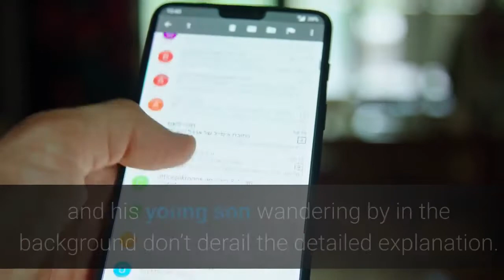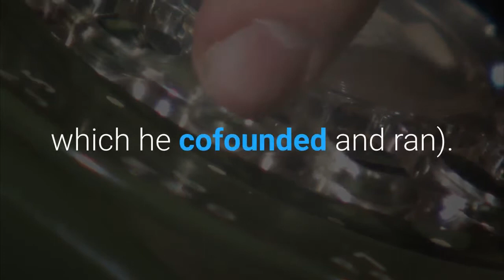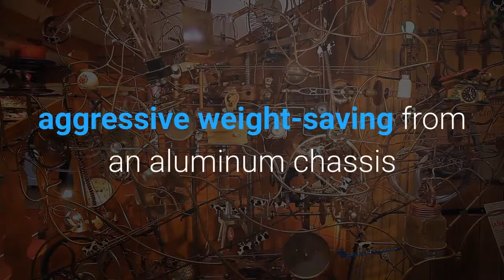Let Elon Musk Go Giga A U K Upstart Says Microfactories Are The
“The rule of this game of big factories is broken,” Denis Sverdlov says in a late evening Zoom call from his London home. “If you do things exactly the same as others do it's quite strange to expect better results.” So Arrival, his electric vehicle startup, is trying a new approach with its futuristic delivery vans and buses. Sprawling, multibillion-dollar auto plants, whether they build Fords or Teslas, are too costly and inflexible for fast-changing markets and the shift to electricity, according to Sverdlov. “We took a different approach to every element of this—what type of materials we’re using, how we designed the vehicles, how we assemble them,” he says, wearing a crisp white shirt with Arrival’s asterisk logo and trademark shaved head. An urgent incoming email and his young son wandering by in the background don’t derail the detailed explanation. Sverdlov, who founded Arrival in 2015 with a $26 million (£20 million) investment from his London-based venture firm, Kinetik, is taking a very different approach to making affordable, profitable electric vehicles. (He created the VC firm after the $1.2 billion sale of Russian phone maker Yota in 2012, which he cofounded and ran). His idea runs counter to Elon Musk’s obsession with gigantism–namely, multibillion-dollar Tesla Gigafactories and terawatt-hour-level battery plants cranking out enough vehicles to supply the planet. Sverdlov’s building $50 million (€45 million) microfactories close to customers that don’t need pricey stamping presses, paint and welding shops and assembly lines. Each one will crank out 10,000 vans or 1,000 buses a year. The first two–in Bicester, England, and Rock Hill, South Carolina–open next year. More will be added as demand from fleet customers grows. “It’s almost like the model of McDonald’s,” he says. “You get as many as needed to fulfill demand.”Arrival also plans to sell zero-emission vans at prices close to the $40,000 cost of gasoline- or diesel-fueled commercial models. It’s an audacious goal since electric trucks are at least 50% more expensive. To do that, Arrival claims its vehicles are lighter due to aggressive weight-saving from an aluminum chassis and body panels made of proprietary composites. Lighter means smaller, cheaper batteries–the main expense for EVs. Battery vehicles already offer lower fuel and maintenance costs so a manufacturer that can sell them at price parity could see substantial demand in the U. S., which buys 10 million light commercial vehicles annually. Pressure to cut transportation’s carbon emissions, led by tough rules in the EU, California and Japan, is fueling global competition for vehicles powered by batteries and hydrogen. Replacing carbon-fueled vehicles with electric models is also a huge revenue opportunity that could total $22 trillion over the next few decades, Morgan Stanley equity analyst Adam Jonas estimates.